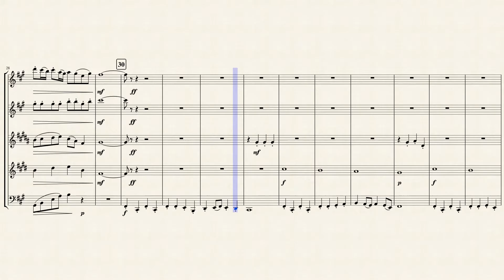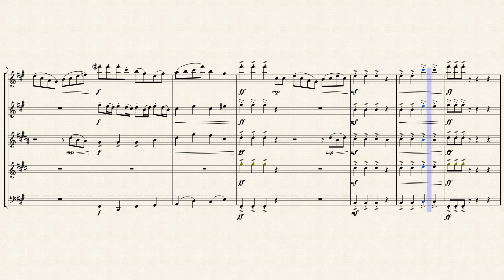Fire Ants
A wind quintet piece designed to represent a nest of fire ants.